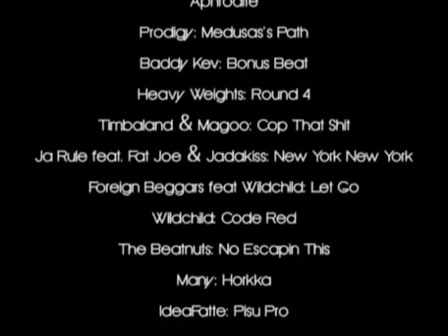Quality Control 3 (Part 5 of 5) Graffiti Movie (Aeroholics)